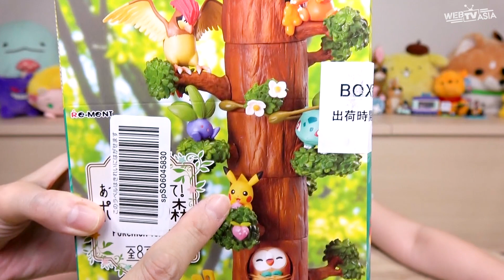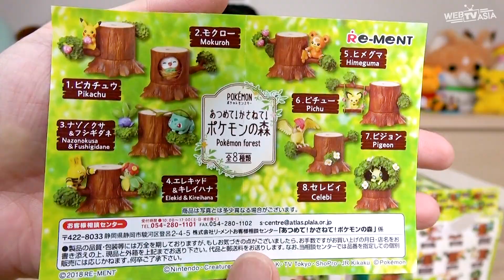【玩具】寶可夢樹屋疊疊樂盒玩[NyoNyoTV妞妞TV玩具]